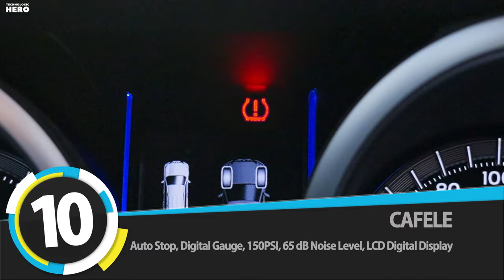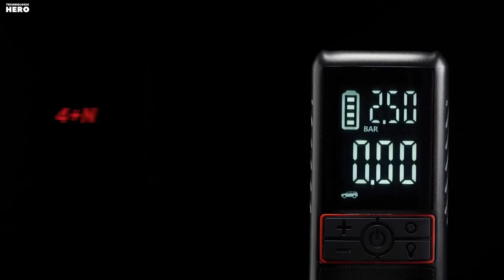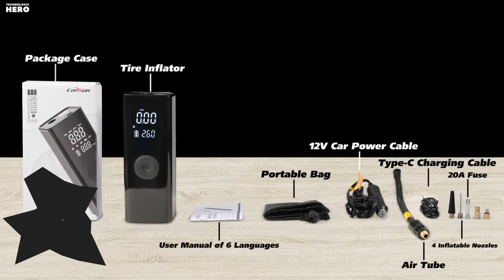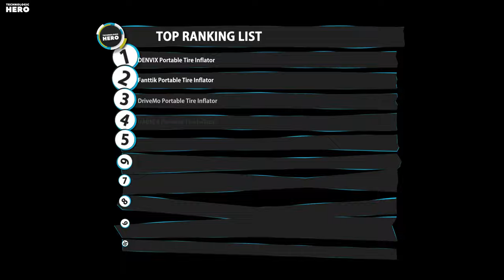Top 10: Best Portable Tire Inflators of 2023 / Cordless Air Compressor, Car Tire Pump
00:00 CAFELE Tire Inflator Portable

00:40 AstroAI Tire Inflator Portable

01:13 LEXIN P5 Tire Inflator Portable

01:42 GOOLOO GT160 Portable Air Compressor

02:15 Usercent Portable Air Compressor

02:47 Sunpow Tire Inflator

03:26 UABRLA Tire Inflator Portable

04:04 DriveMo MAX X Portable Air Compressor

04:57 Fanttik X8 APEX Tire Inflator Portable

05:40 DENVIX Tire Inflator Portable